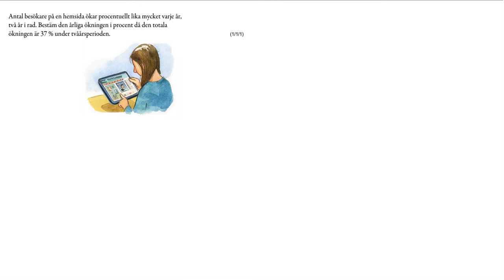Nationellt prov matematik 1a Del 1 Uppgift 21